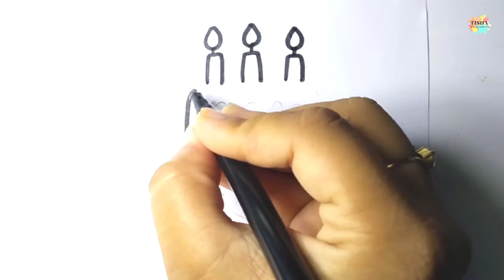How To Draw A Cute Birthday Cake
How To Draw A Cute Birthday Cake @TishaArtAcademy

Painting
Drawing
Draw
Drawing Drawing
Draw pictures
Pictures draw
Draw cute things
Drawing anime
Drawing Tutorial
Draw mania
Draw io
Beautiful drawings
Learning Colors
coloring book
Coloring pictures
Coloring pages for kids
Coloring pages
Color
Drawing video
Drawing color
Step-by-step drawing
Drawing Tutorial
Drawing lessons
Easy Drawing
For Kids
For girls
For children's
Kids
Draw picture
Picture draw
Toys draw
preschoolers
online class
Tutorial video
Kids video
Children's video
Toddlers
Colors
Learning videos
Kids TV
Children TV